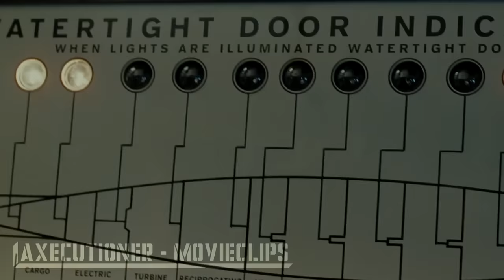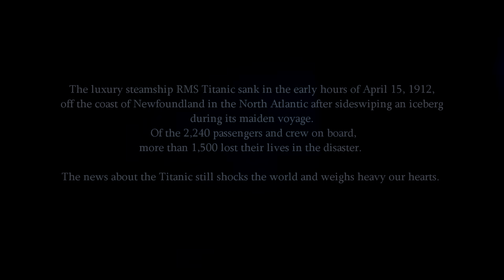Titanic |1997| Sinking Scenes [Edited] (April 15, 1912)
Titanic (1997)

Ebay.

For Belgium-Nederland